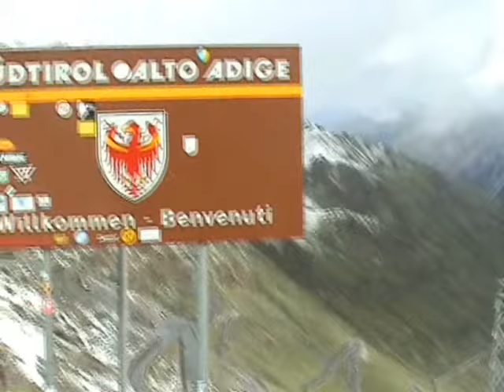Passo Gavia & Stelvio 4TH OF JULY (The Brightwings)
due dei piu' bei passi alpini in una sola e nevosa giornata d'agosto,per la precisione 4 8 2006 Ol passo del Gavia ed il passo Stelvio.Nel video vediamo anche inquadrati nell'ordine iseguenti rifugi:Berni,Bonetta,Tibet,Borletti,Payer.
Colonna sonora tracklist I BELIEVE (Digital Rockers) EINS ZWEI POLIZEI (Mo Do) eurodance anni 90 colonna sonora sostituita con la funzione youtube audioswap il 26 novembre 09 con 4TH OF JULY (The Brightwings)

pajer